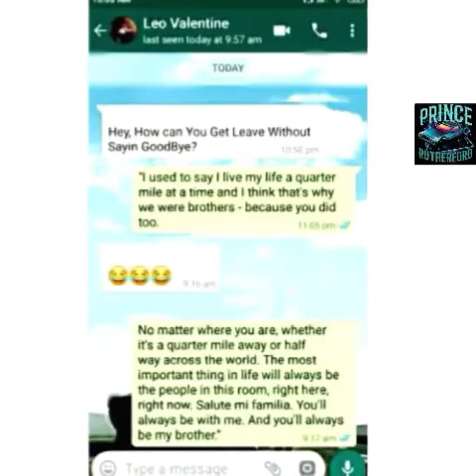Me And My Bestie Memories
hi Roman Pears said : Thing are gonna be diffrent now.. Its mean To me😉
Right now in my stories thing gonna be diffrent right now because everybody are buzy create thier own life..accept me..everybody are on thier path..everybody are own thier road...and we never gonna see each other again🤭

Torrento said: Its Never Gonna be Goodbye

To me Its Mean : no matter where you no matter what you do they always be with me because they did to..🤭 They Always be my brothers

Torreto quotes : No matter where you are weather quater mile away or half way cross the world you always be with me and you always be my brother.

(Me And My Bestie Memories also parody for my own meomories present to the song see you again Wiz khalifa ft charlie puth)